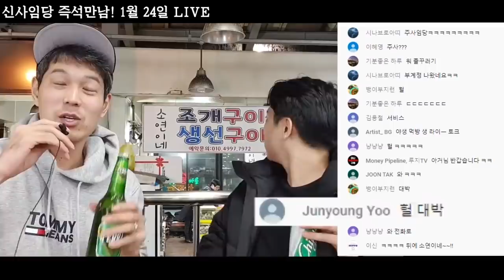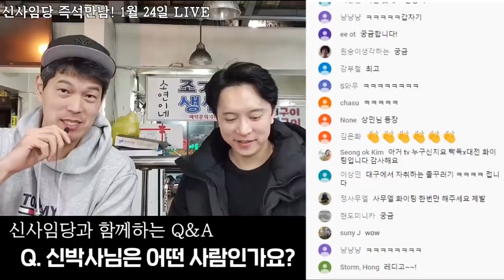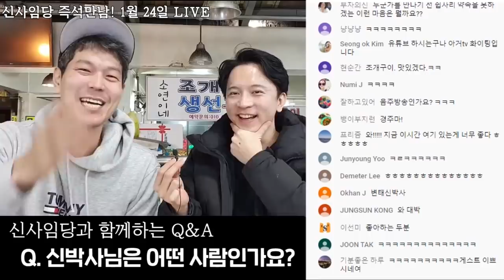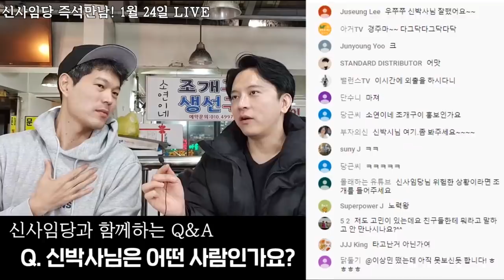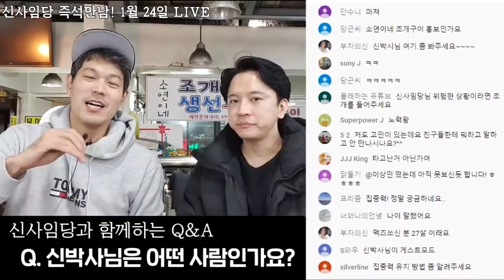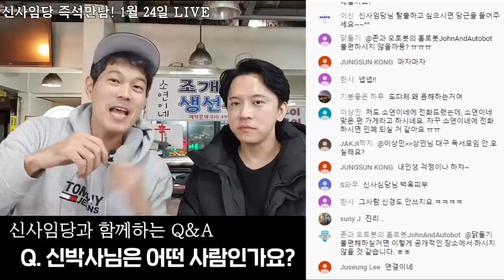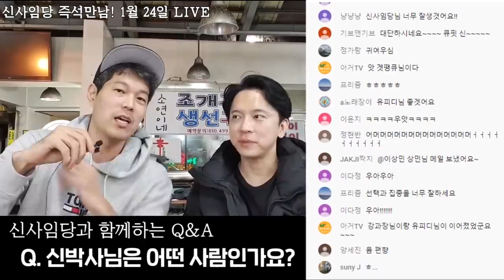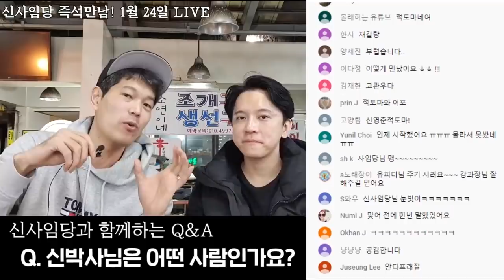실제로 만나보니까....(feat. 신사임당)